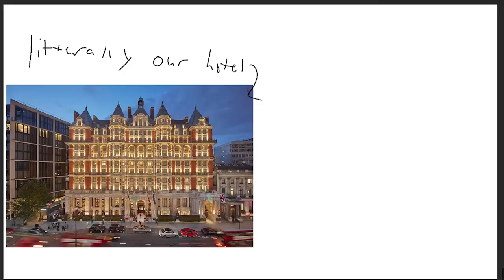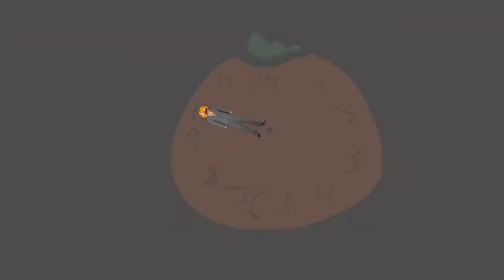The Story of the Shopping Cart Man (100 Sub Special)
Welcome, to the Story of the Shopping Cart Man. In celebration of 100 subscribers, I sit you down today and tell you a short story that happened around 3 years ago. Thank you all for the support, it is truly EPIC.

I know it's not a Minecraft video, but when Minecraft 1.18 comes out maybe I could put together some epic content? For now it's just classic Fruit Plays with his classic Pal Spannule just messin about. I've been thinking of changing my channel name to FruitInnaSuit. It's a bit cooler.